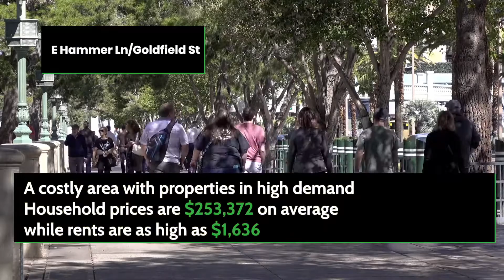Discover North Las Vegas Real Estate | Where and Why to Invest in North Las Vegas?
Located in the Las Vegas Valley, North Las Vegas is the 4th biggest city in Nevada. It is a part of the desert metropolitan area and a principal economic hub. With plenty of hotel-casinos and attractions, North Las Vegas thrives on the tourism trade.

Owing to the city’s strategic location, it is an appealing spot with all entertainment amenities. The population of the city is growing, due to affordable housing costs and a solid job market. With a 3.8% rise over the last year, the average property price is around $260,900.
The median price listing is $152/sqft, being lower than the average in the metro region - $170/sqft. With more than 10M annual visitors, rental properties have high occupancy rates. With over a 40% growth in the last decade, the average rent is around $1,495/month. North Las Vegas can translate into a profitable business, both for experienced investors and first-time buyers.

City Center – A densely-populated area comprised of flats and single-family homes. The median property cost is $187,270, with $911 average rental price.
E Hammer Ln/Goldfield St – A costly area with properties in high demand. Household prices are $253,372 on average, while rents are as high as $1,636.
Haddock Ave/Pruitt St – A suburb with most of the houses occupied by renters. The average property price stands at $192,445, making the city more affordable than 56% of all US neighborhoods.

Long-term growth predictions, paired with reasonable prices, make North Las Vegas a BUY